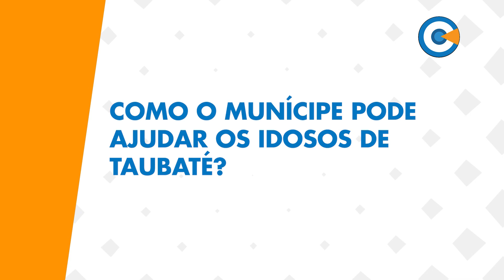Como o munícipe pode ajudar os idosos de Taubaté?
VC Entrevista - Junho Violeta
Cel. Paulo Máximo - Presidente da Casa São Francisco de Idosos